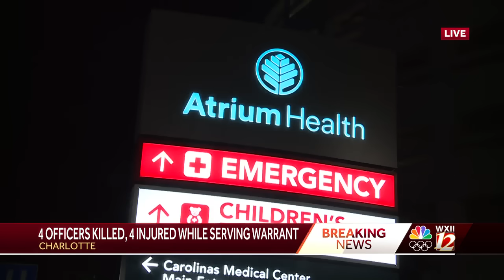8 officers shot, 4 killed in Charlotte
8 officers shot, 4 killed in Charlotte